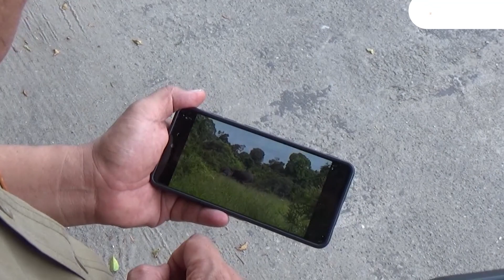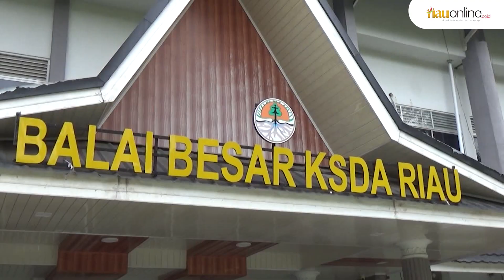Gajah Liar Rusak Pondok Pekerja Perkebunan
Konflik gajah liar dan masyarakat terjadi di Desa Betung, Kecamatan Pangkalan Kuras, Pelalawan, pada Minggu 12 Februari 2023 lalu.

Kawanan gajah merusak bangunan dan tanaman kelapa sawit milik warga.

Kawanan gajah yang berjumlah lima ekor ini berasal dari kantong gajah Tesso Tenggara. Gajah merusak tanaman sawit yang masuk wilayah jelajahnya.

Satu bangunan yang berfungsi sebagai pondok di kebun sawit, dirusak kawanan gajah.

Tim BBKSDA Riau melakukan upaya penghalauan gajah dan terpantau kawanan gajah telah berada di area konsesi salah satu perusahaan.

BBKSDA Riau mengimbau masyarakat untuk tidak berlaku anarkis terhadap kawanan gajah, karena hewan tersebut dilindungi.

(RiauOnline)